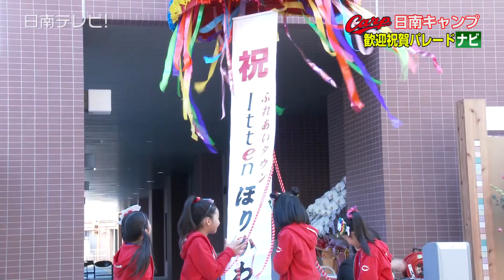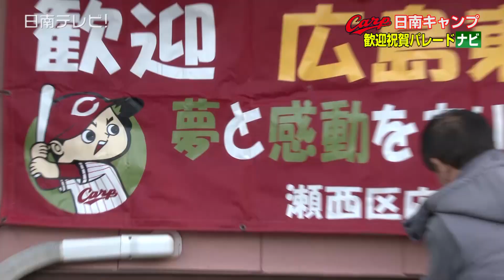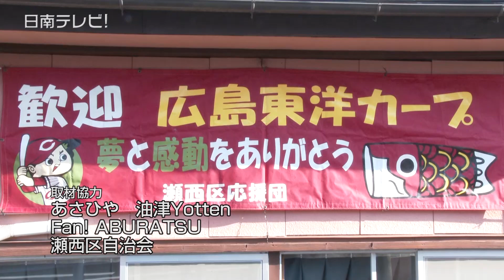広島カープ 歓迎祝賀パレードナビ（宮崎県日南市）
今年で５５回目の節目となる広島東洋カープの日南キャンプが２月１日から始まります！　２０１６年シーズンは悲願の２５年ぶりセ・リーグ優勝を果たして､日南市内でも盛り上がりました。

　広島カープのリーグ優勝を祝福して更なる飛躍を願うために、歓迎祝賀パレードが２月５日（日）行われることになりました。今日はパレードのルートを実際に歩いてみました。

※掲載されている映像や写真･文章などを転載･加工などを行うとは固くお断りします。